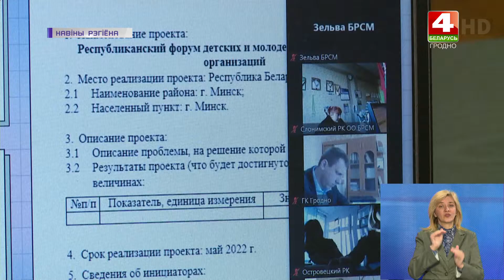Конкурс молодежных инициатив от БРСМ. 09.11.2021